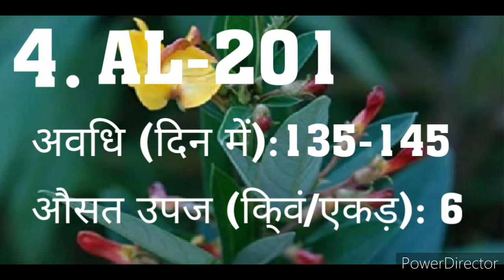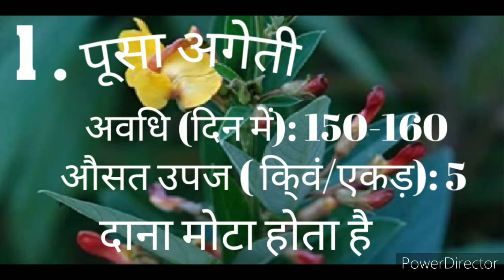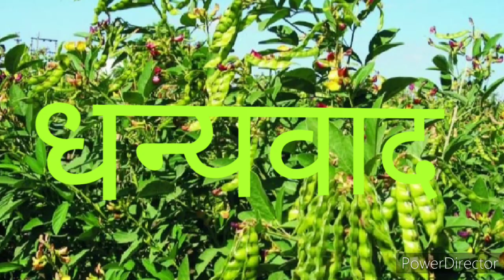अरहर (pigeon pea) की लोकप्रिय किस्में।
Agriculture Student 1 is a YouTube channel dedicated to providing quality education and information to students of agriculture and those interested in the field. This channel is a one-stop-shop for all things agriculture, from latest industry trends and practices to in-depth discussions on various crops, livestock and agricultural technology.

whether you are a beginner or an experienced agriculture student, the channel has something to offer for everyone. With easy-to-understand Hindi language tutorials, engaging videos, and interactive Q&A sessions, Agriculture Student 1 makes learning about agriculture both fun and informative.

So, if you want to stay ahead in the world of agriculture, make sure to subscribe to Agriculture Student 1 and stay updated with the latest and greatest in the industry.

agriculture and machinery , animal husbandry and dairy farm, best crops Verity,
latest agriculture knowledge,
best healthy food and higher nutritional value ,
krishi Pradesh
agriculture machinery
Crop production
Tractor technology
Livestock management
Organic farming
Soil management
Greenhouse cultivation
Farm machinery
Seed technology
Rural development
Aquaculture
Agriculture policy
Agro-tourism